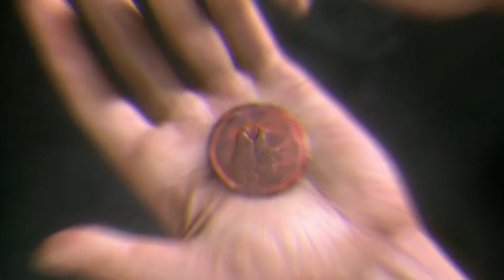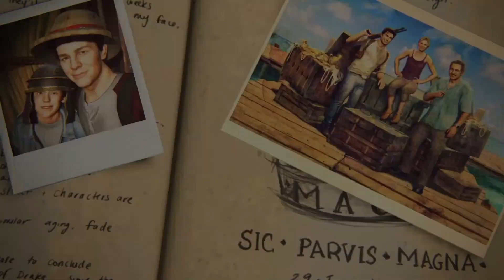Uncharted 4: A Thief's End Story "In a Nutshell"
Hey everyone! Haven't gotten to play Uncharted 4: A Thief's End yet, or can't get enough of the game? No worries, that's what I'm here for!

I dive into the Uncharted 4: A Thief's End story "In a Nutshell" and tell you only the details you really need to know

For an awesome community to hang out in with us be sure to join my Guilded server over

For dad jokes and depressing Chicago Bear fan tweets be sure to follow

For dog photos and retro game collecting photos be sure to follow

Work Cited